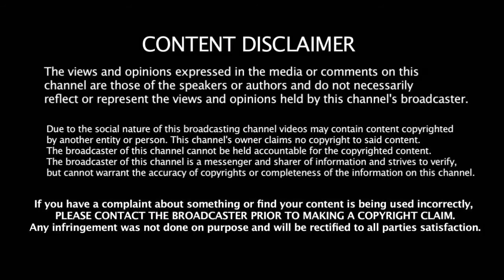தந்தி டிவி ரெங்கராஜ் பாண்டே சம்பளம் & சொத்து மதிப்பு தெரியுமா | Thanthi Tv Rengaraj Pandey Salary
தந்தி டிவி ரெங்கராஜ் பாண்டே சம்பளம் மற்றும் சொத்து மதிப்பு தெரியுமா | Thanthi Tv Rengaraj Pandey Salary